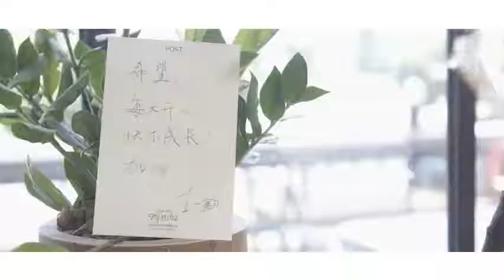Wang Yijun's Vlog